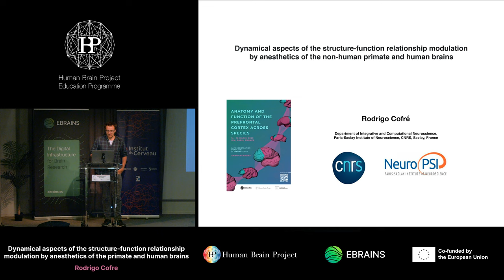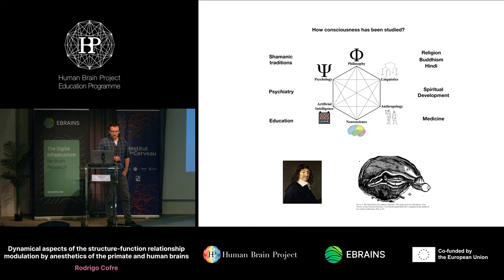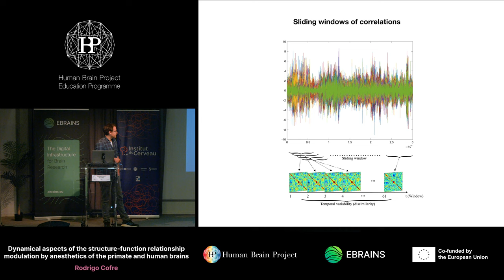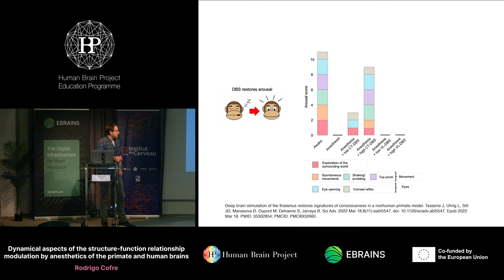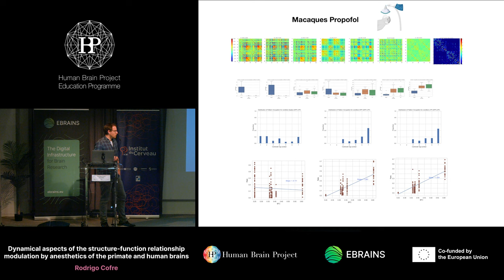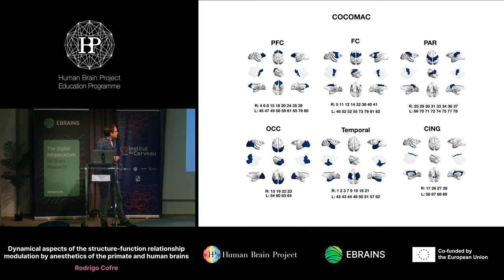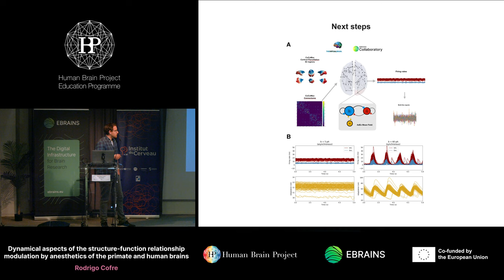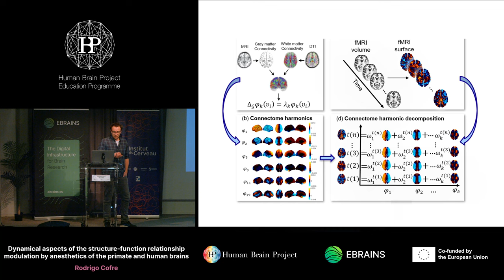Rodrigo Cofre - Dynamical aspects of the structure-function relationship modulation by (...)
Dynamical aspects of the structure-function relationship modulation by anesthetics of the primate and human brains
Speaker: Rodrigo Cofre, NeuroPSI, France

Anatomy and function of the prefrontal cortex across species
14-16 March 2023
Paris, France

or visit:
humanbrainproject.eu/education